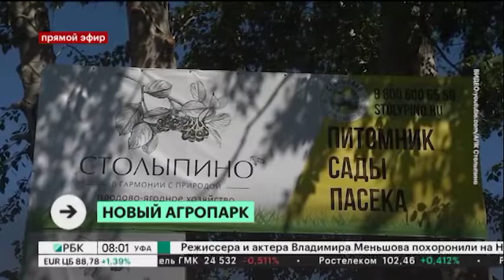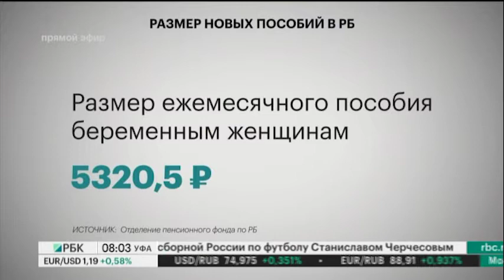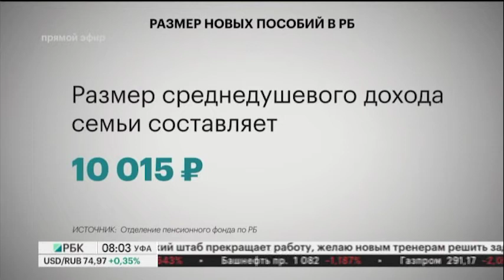Новости 09.07.2021 08:00